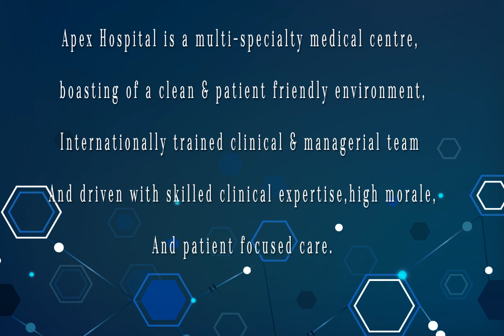Dr. B.M. Goyal : Consultant Interventional Cardiologist, Apex Hospital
In this video Dr. B.M Goyal enlighten us about the different procedures of Cathlab- Angiography, Angioplasty, Pacemaker etc .